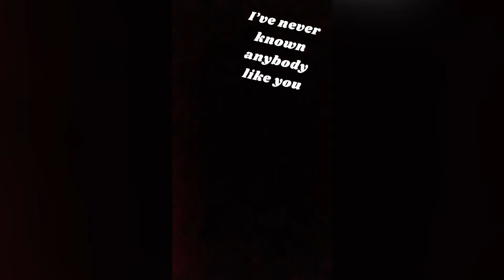Countdown till baba comes ❀☻︎𖣊 | Starting from 10 days | TWINs 2AMz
𝚂𝚘𝚗𝚐𝚜 𝚞𝚜𝚎𝚍 𝚒𝚗 𝚝𝚑𝚎 𝚟𝚒𝚍𝚎𝚘:

Aesthetic, Jimmy Flatting
Pasoori (slowed and reverb), Aahil world,
Dil ko karaar aya, Arijit singh
Loomy, Senza Filtro
Suna hai tere dil pe, Shreya Goshal, Jubin Nautiyal
Let me down slowly x Sudh Budh Khoyi hey Khoyi Maine, Arijit Singh, Alec Benjamin
Excuses, AP Dhillon, Gurinder Gill, and intense
Gumaan, Young Stunners- Talha Anjum, Talha Yunus
Dandelions, Ruth B. Baby Thicc